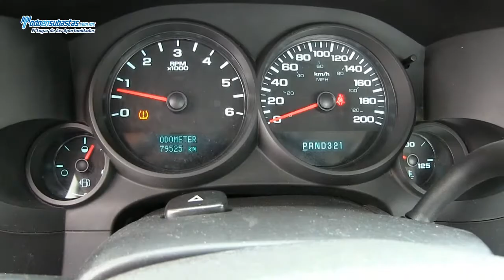CHEVROLET Silverado 1500 Paquete G Automática A/A B/A / 2010